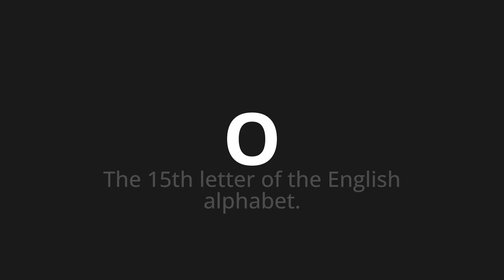How to pronounce O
Master the Pronunciation of 'O Which means o' - which means : The 15th letter of the English Alphabet. 📝 with @PizzaPronunciation 🎓🗣️ - [Your Guide to Italian]

Learn to pronounce 'O' perfectly in Italian with our easy and engaging tutorial by @PizzaPronunciation! 📖📽️ In this comprehensive video, we provide you with native speaker examples 🗣️👂 and phonetic breakdowns 🎵 to ensure you get the pronunciation just right.

How to say OR in Italian